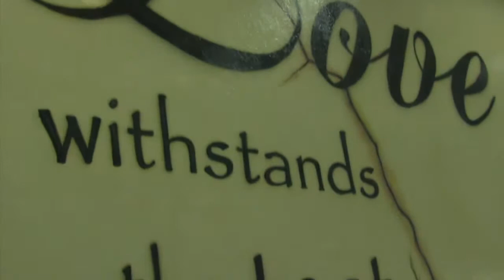Alexis Goodbye Official Video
Directed and Edited by Ruckusmann